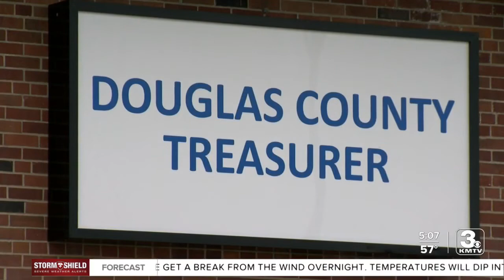Douglas County Treasurer's North Center office moving to new 56th Street location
The Douglas County Treasurer's North Center office is on the move and the staff will soon be working in this new state-of-the-art facility.